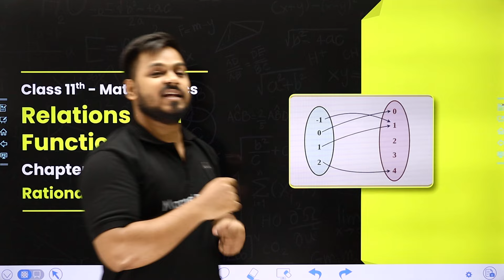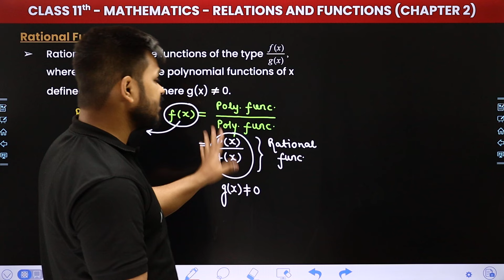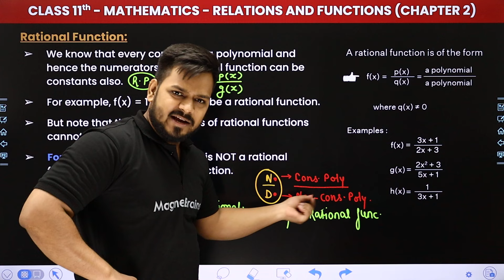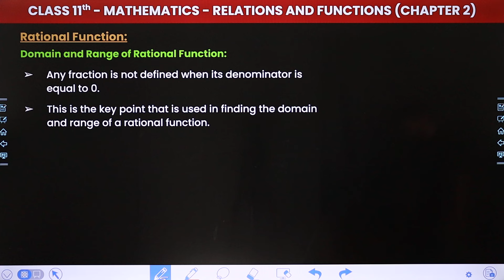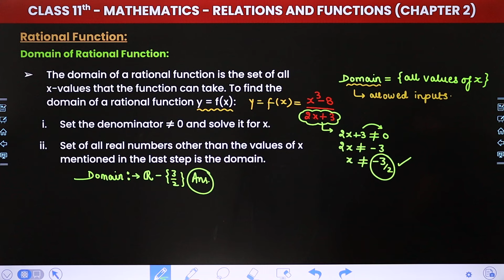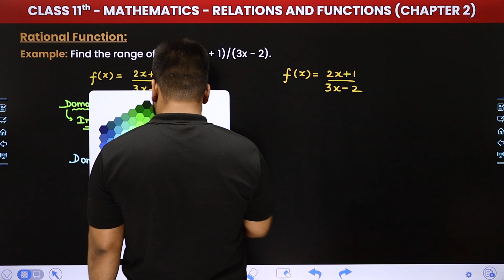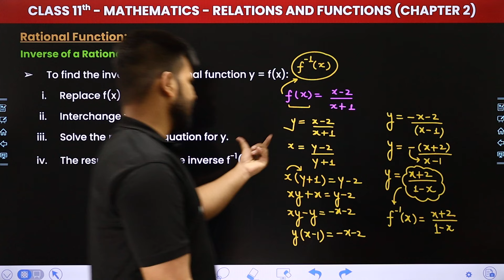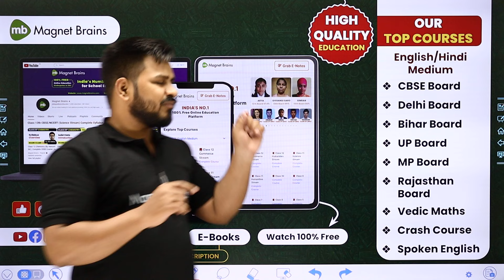Rational Function - Relations and Functions | Class 11 Maths Chapter 2 | CBSE 2024-25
✔️ Class: 11th
✔️ Subject: Maths
✔️ Chapter: Relations and Functions (Chapter 2)
✔️ Topic Name: Rational Function
✔️ Topics Covered In This Video (By Zeeshan Sir): Unlock the secrets to mastering Class 11 Maths with our latest video on Rational Function within Chapter 2 - Relations and Functions. Dive deep into the core concepts, formulas, and problem-solving techniques vital for success in your math journey. Elevate your understanding and ace your exams with comprehensive explanations and practical examples provided by Zeeshan Sir.
00:00 Introduction - Relations and Functions - Rational Function
02:38 Rational Function
25:38 Domain and Range of Rational Function
33:16 Domain of Rational Function
36:38 Rational Function - Example: Find the domain of f(x) = (2x + 1)/ (3x − 2).
39:10 Range of Rational Function
45:00 Rational Function - Example: Find the range of f(x) = (2x + 1)/ (3x − 2).
52:48 Inverse of a Rational Function
56:12 Rational Function - Example: Find the inverse of the rational function f(x) = (2x-1)/(x + 3).
01:02:29 Website overview